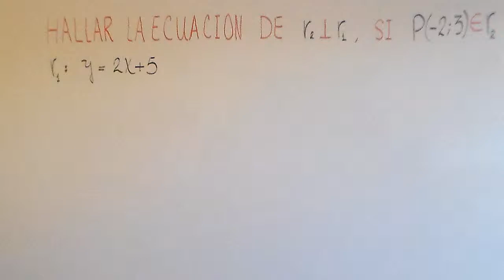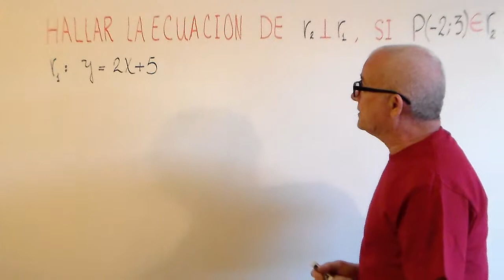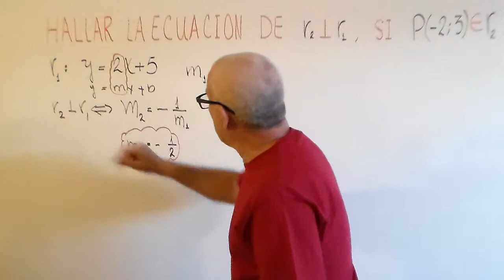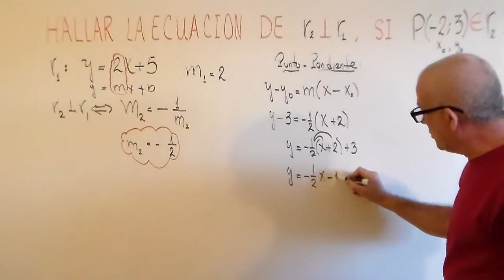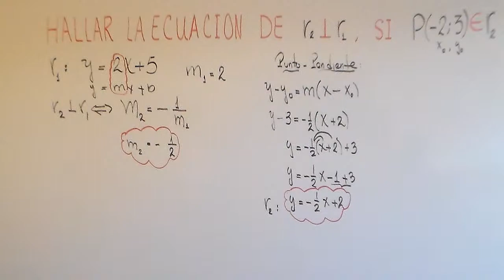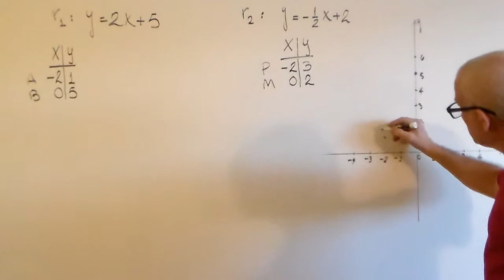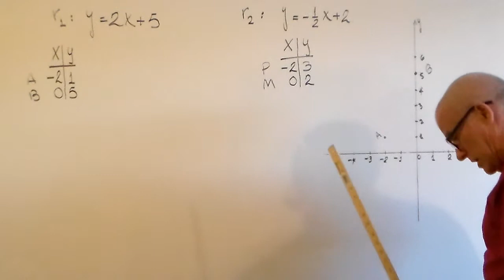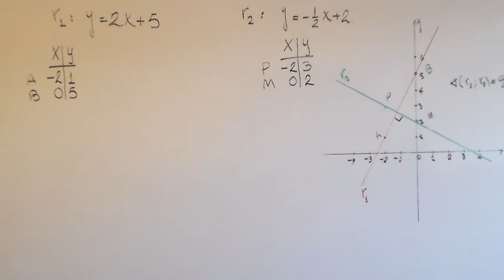ECUACIONES DE DOS RECTAS PERPENDICULARES. REPRESENTACION GRAFICA.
Se explica como obtener la ecuacion de una recta perpendicular a otra dada,y sus representaciones graficas.